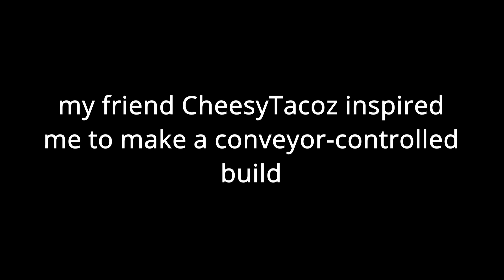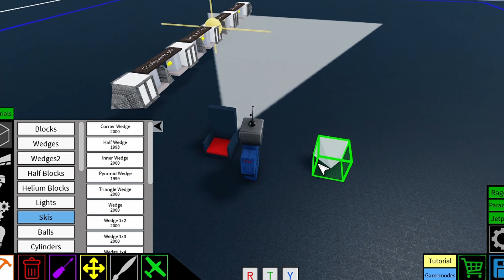Giant Snake Tutorial || Roblox Plane Crazy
I was inspired to build a pet snake and I thought I'd make a tutorial out of it, mainly because my tutorials get a crap ton of views. Keep in mind, I still hate making tutorials, but a guy's gotta do what he can to succeed on the platform.